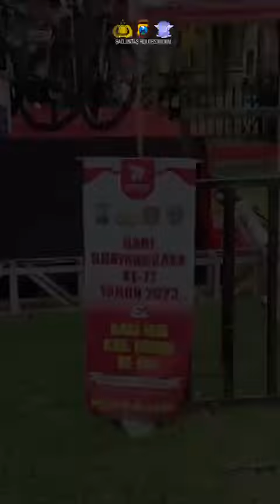Keseruan Gowes Sehat Bersama Kapolres Ngawi dalam rangka Hari Bhayangkara Ke-77 Tahun 2023. 🔥🚴